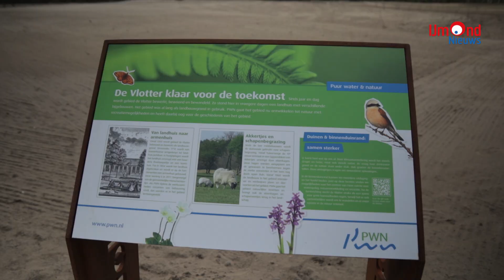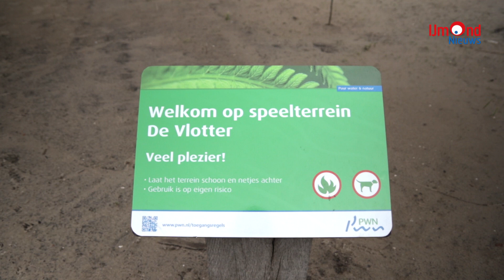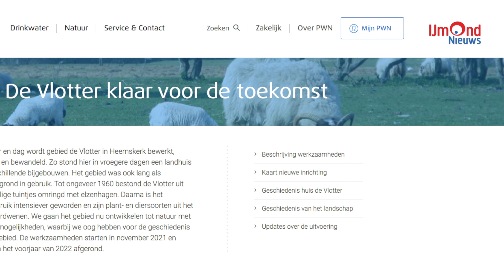De Vlotter geopend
Wie regelmatig tussen Castricum en Heemskerk rijdt kent het wel, het tuindersgebied aan de duinkant waar tientallen jaren allerlei groenten werden gekweekt. Wie nu kijkt ziet een zandvlakte met waterplassen. Dit nieuwe gebied, genaamd DeVlotter, is aangelegd door het PWN om een aantal redenen. Er worden een drietal doelen nagestreefd: bescherming van de drinkwaterbel onder het duin tegen gewasbeschermingsmiddelen die werden gebruikt door de tuinders, berging van regenwater na overvloedige regenval zodat de directe omgeving snel kan ontwateren, stimuleren van biodiversiteit door veelsoortige begroeing en het ruimte geven aan recreatie. Het is nu nog een kaal aandoend gebied maar over een jaar een groene zone met hopelijk veelkleurige planten.